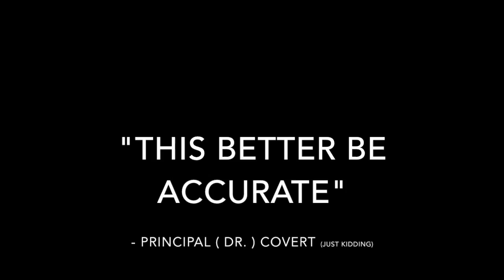The Student's Guide To Pineview: OFFICIAL TRAILER.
COMING SOON!

Songs: Ride of the Valkyries:  Wagner